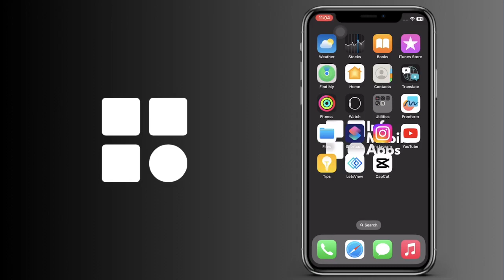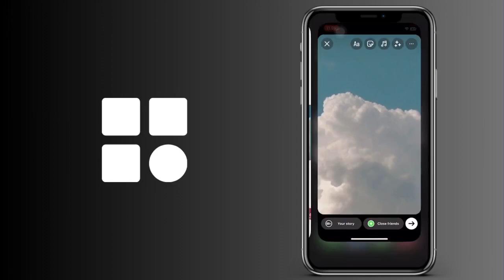Cómo agregar una foto de fondo a la historia de Instagram